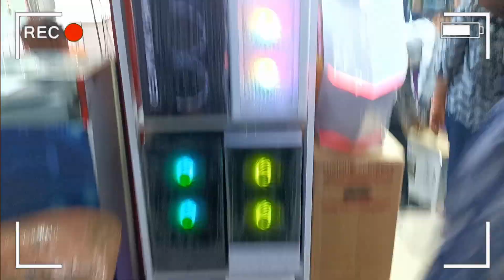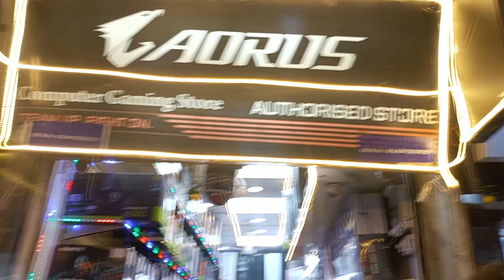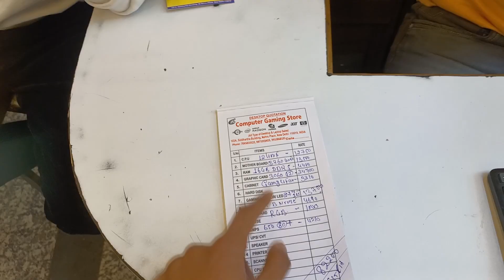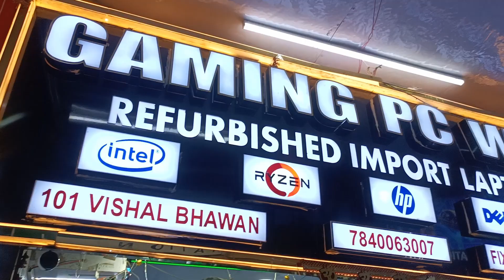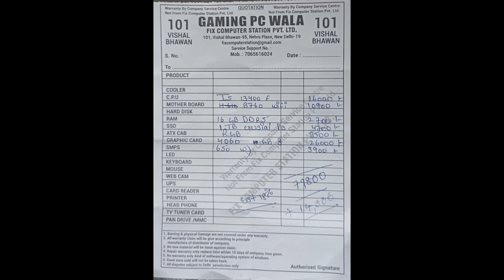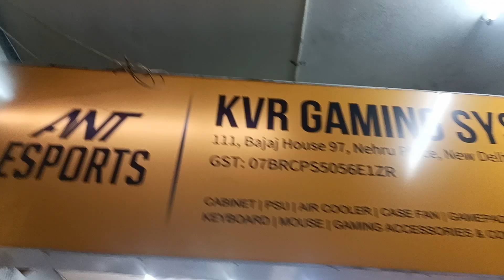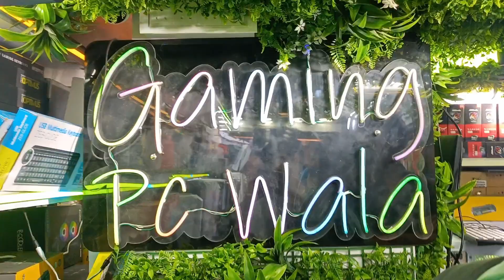Latest Pc Price Nehru Place 🤑@Gamingpcwala007 KING PANJORIA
My Setup Components 😍 :-

Laptop 1
Graphics Card
Power Supply
Monitor 1
monitor 2
RGB Light
Ring Light With Stand
Gorilla Pod

Please tell me if you saw any mistake or anything you don't like in my vlog below in the comments section , keep watching my vlogs.

MX Taka-Tak:- King Panjoria

20k pc build nehru place,
30k pc build nehru place,
50k pc build nehru place,
25k pc build nehru place,
1 lakh pc build nehru place,
10k pc build nehru place,
40k gaming pc build nehru place,
second hand pc build nehru place,
pc build in nehru place,
gaming pc build in nehru place,
pc build in nehru place 2023,
10k pc build in nehru place,
10000 pc build in nehru place,
15k pc build nehru place,
nehru place pc build 15000,
nehru place pc build 2023,
35k pc build nehru place,
40k pc build nehru place,
nehru place 5600g pc build,
60k pc build nehru place,
70k pc build nehru place